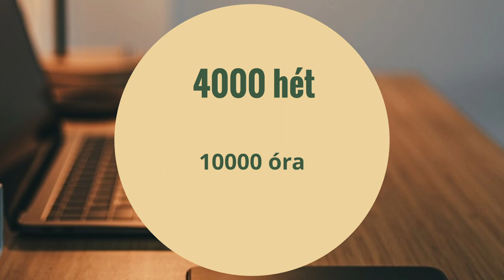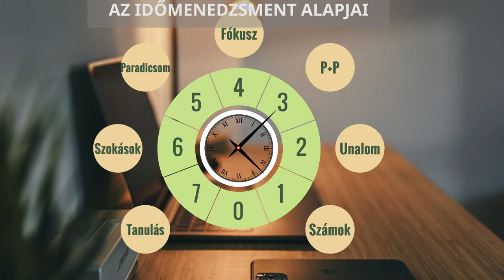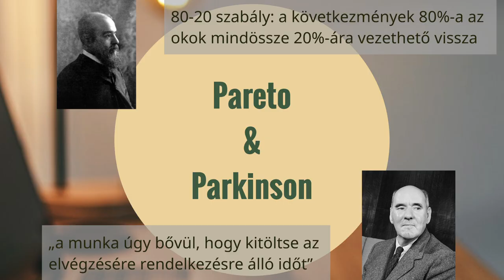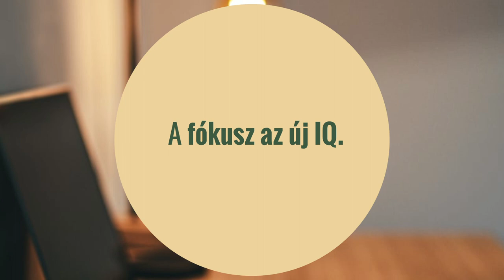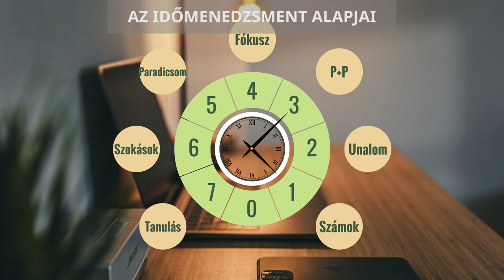Az időmenedzsment alapjai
A hatékony időgazdálkodás néhány alapelvének rövid összefoglalója.
00:00 Bevezetés, néhány szám az időről
07:00 Az unalom a barátod
10:49 Pareto és Parkinson
14:12 A fókusz az új IQ
19:07 A pomodoro módszer
22:48 Akaraterő vs. jó rutinok
27:43 Hogyan tanulj hatékonyabban?

A 4000 hét című könyv más címmel ugyan, de már magyarul is olvasható: